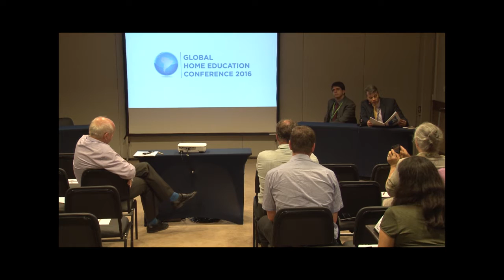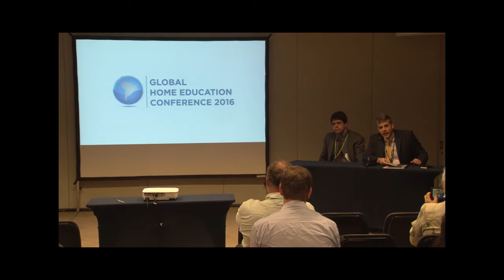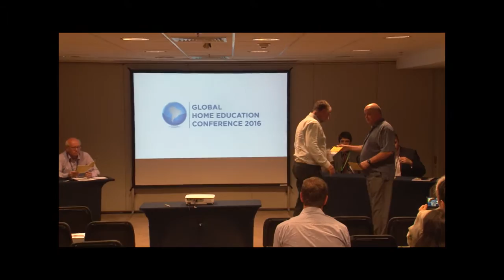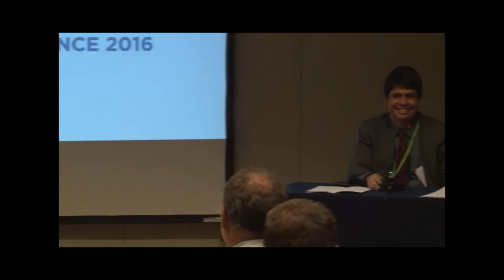Is Home Education a Human Right? - Donnelly, Richter, De Groof, Moreira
Is Home Education a Human Right?
Mike Donnelly, Dr. Ingo Richter, Jan de Groof, Alexandre Magno Moreira